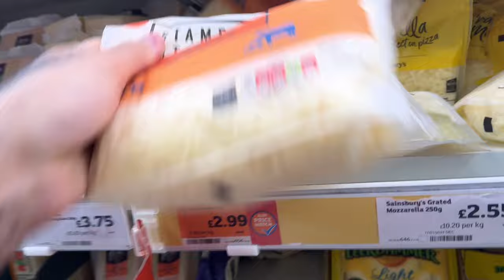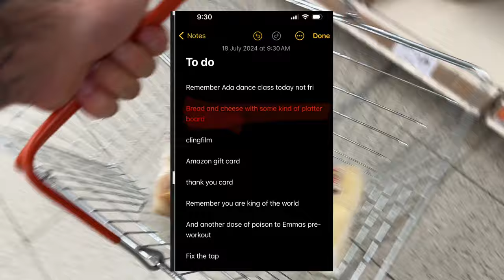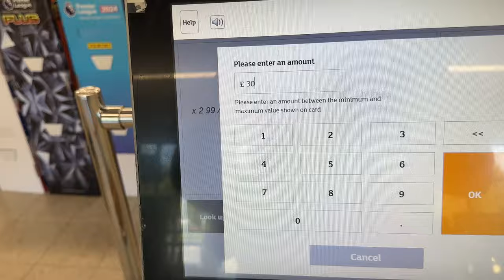GTA SIDE MISSION Cheese Sandwiches - FREE Worldwide Giveaway In This Video